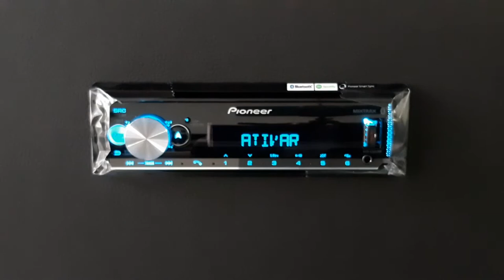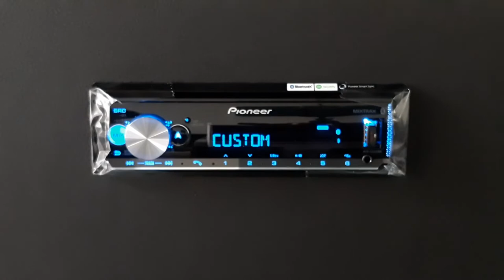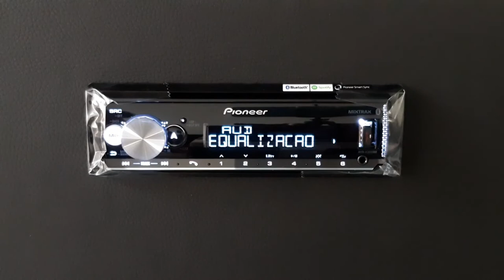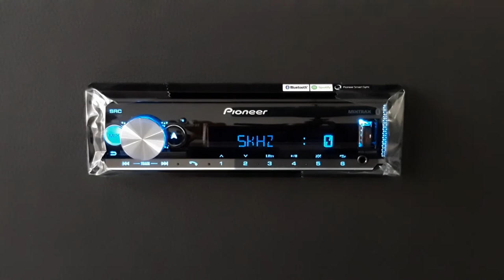Pq não consigo acessar as equalizações de áudio no Player Pioneer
Chega nas equalizações e não entrar para regular o áudio